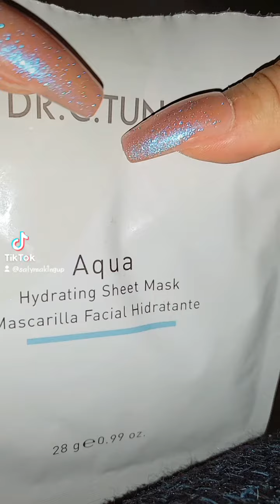Piel de porcelana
Saly_making_up